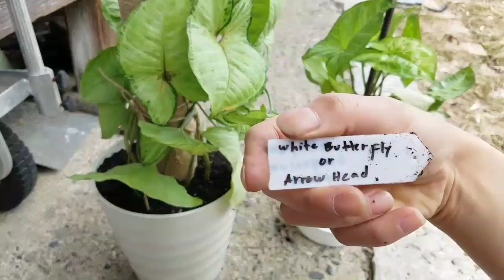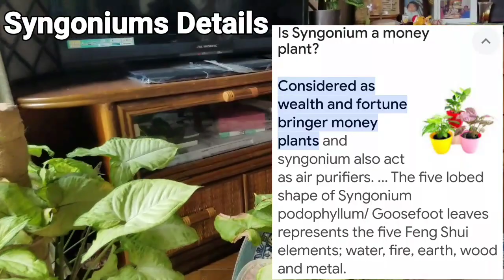SYNGONIUM PLANT Repot and Propagate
Hello mga Bestie! samahan nyo ko i repot at i propagate ang aking nag le leggy na syngonium.